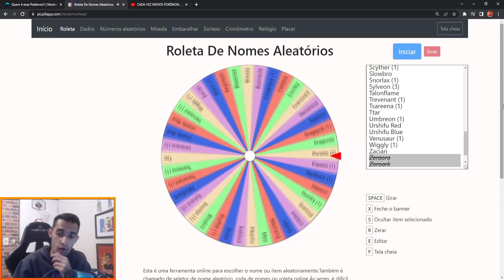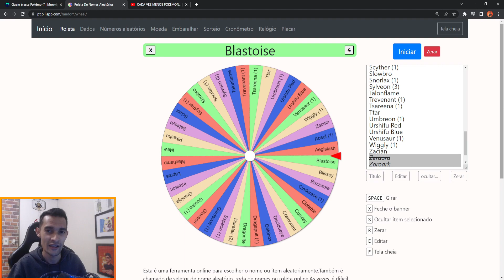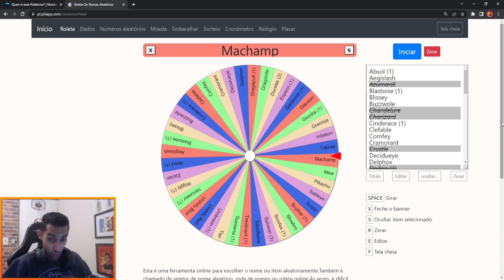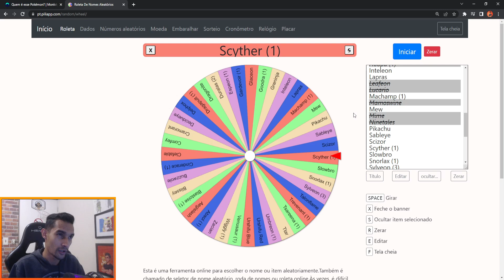DEPOIS DA TESPESTADE, VEM A CALMARIA! | UNITE NUZZLOCKE #13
Fala galeraa, beleza? Aqui quem fala é o Lordds e sejam bem-vindos ao Eeveelution!

Deixem seu comentário com uma sugestão, crítica ou elogio. Seu feedback é muito importante!